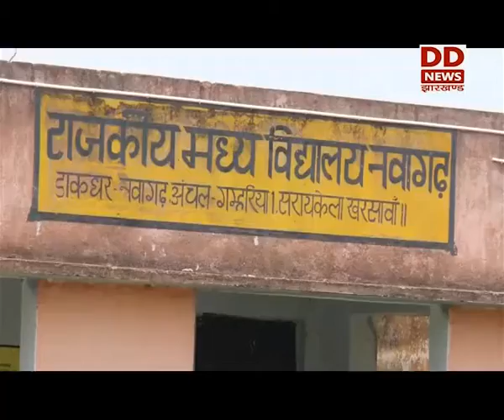आत्मनिर्भर भारत की दिशा में बढ़ते कदम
प्रधानमंत्री नरेन्द्र मोदी के आहवान पर आत्मनिर्भर भारत की दिशा में अब लोगों ने कदम बढ़ाना शुरू कर दिया है। सरायकेला-खरसावां के नुआंगढ़ पंचायत के पेशेवर लोगों ने लॉकडाउन के दौरान खेती किसानी से जुड़कर मिसाल पेश की है।